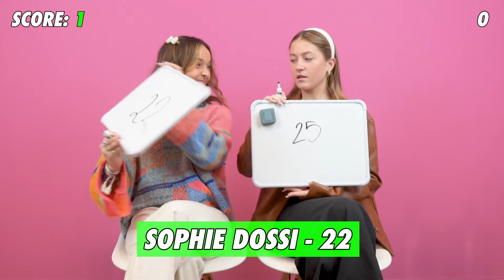Lisi German vs. Tess Foley - Guess Their Age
Lisi & Tess stopped by Famous birthdays on February 5th, 2024 to play Guess Their Age!